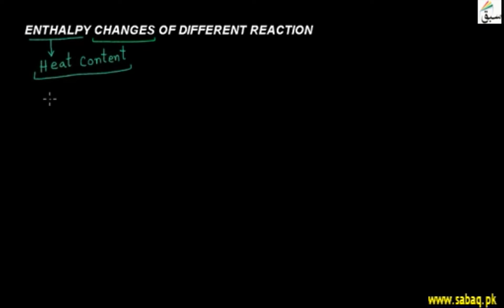Enthalpy Change of Different Reactions Lesson Sabaq Teach / Sabaq lessonTeach